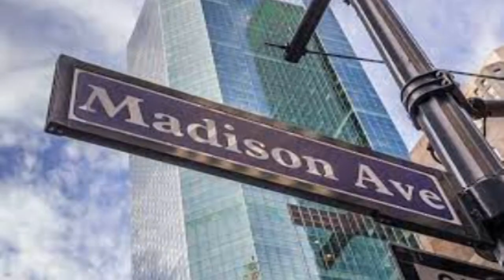Profondo cordoglio per la scomparsa di Nino Cerruti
Profondo cordoglio per la scomparsa di Nino Cerruti, lo stilista ed imprenditore biellese, amato da Chanel e maestro di Armani . E’ stato un imprenditore illuminato e  dalla fine degli anni '50 il più grande rappresentante dell'industria tessile di Biella, la città a cui è sempre rimasto legato, facendo del distretto dei telai piemontesi uno dei punti di forza del sistema-moda del Made in Italy.